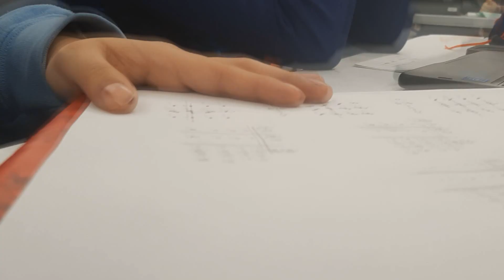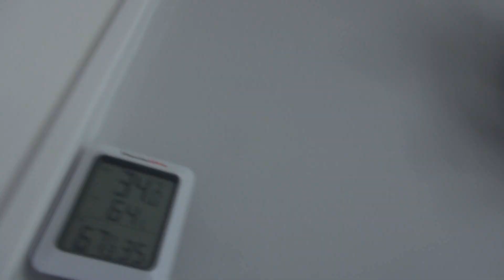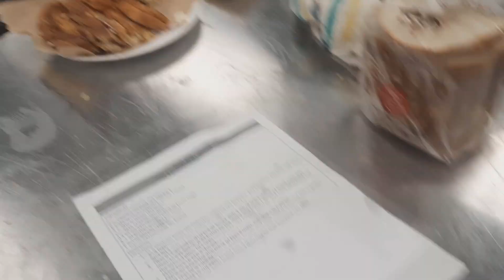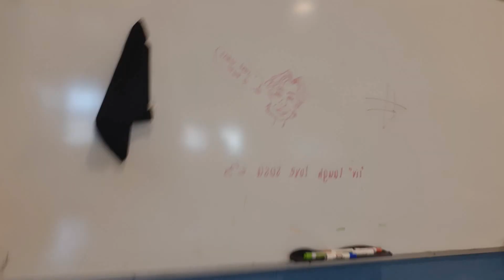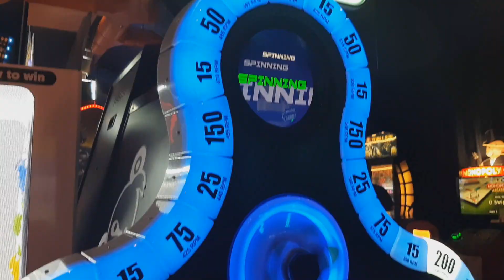I promise we didn't use the brown water ( March 7-13)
-Olivia

olivepalomo

 livbug008

Casey Christian Goodson Jr.